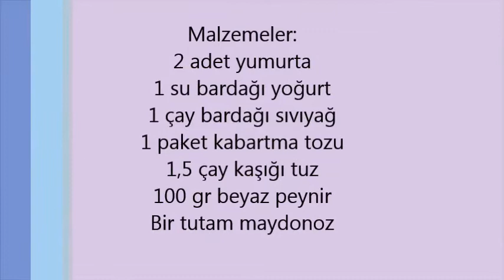PEYNİRLİ KAŞIK DÖKMESİ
Herkese merhabalar. Bugün ikinci tarifimle karşınızdayım. Kahvaltılar için ne yapacağım derdine son. Elimden geldiğince sizlere yeni tarifler paylaşacağım. Bugün de kaşık dökmesi yaptık. Bir BOLULU olarak yemek yapmayı ve yemeyi çok ama çok seviyorum. Tarifi denedikten sonra aşağı yorum bırakmayı unutmayın.. Bana ulaşmak isterseniz :